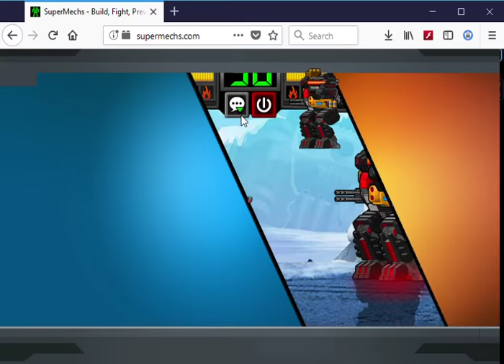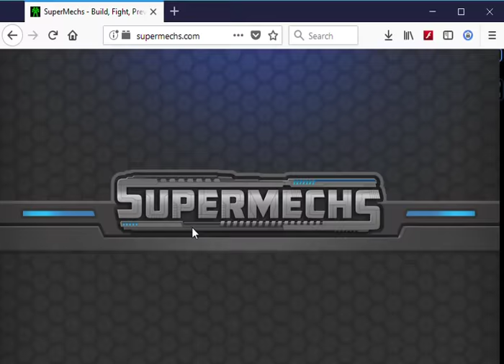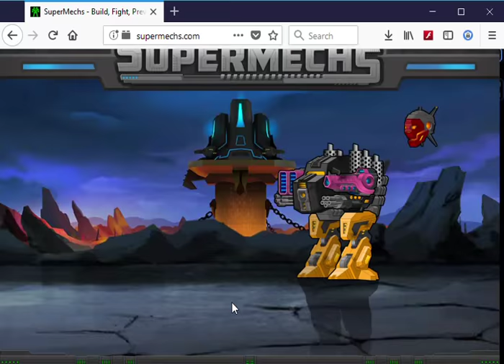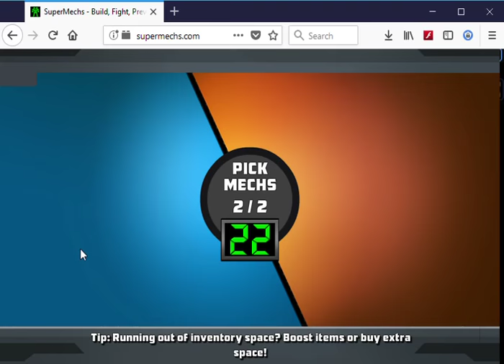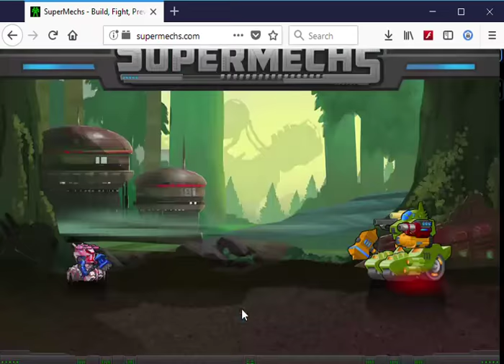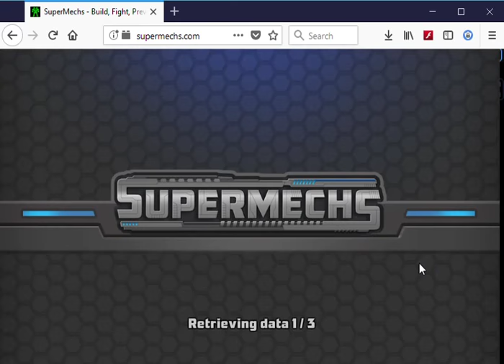[SuperMechs] Mega Ladder MUSIC PLAYLIST!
Watch top ladder game play with music! Play it in the background while you relax, game, or work to change the mood!